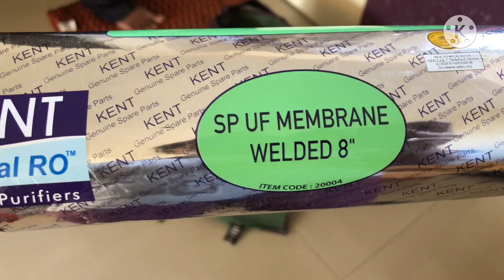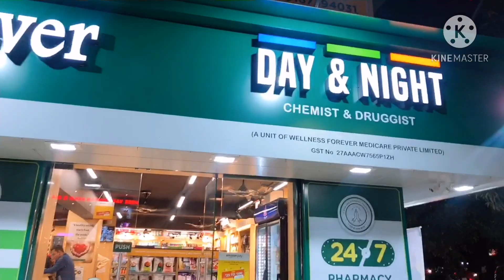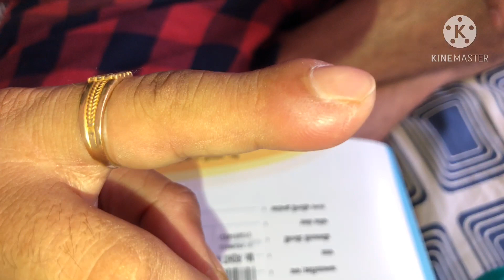हमें doctor के पास जाना परा